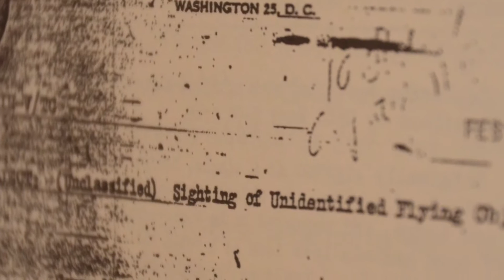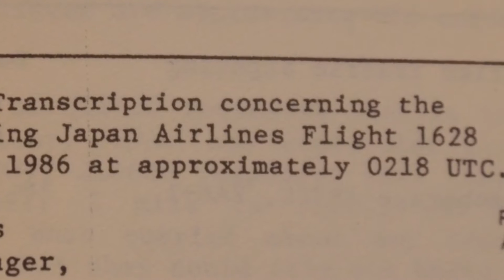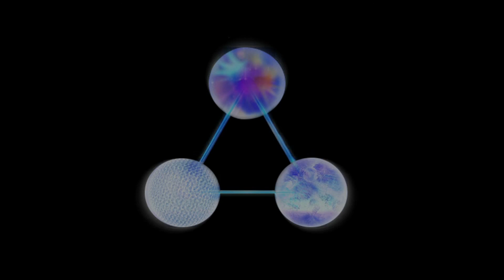From the AIRCAT Files - Dr. Richard Haines [2/2] / Disclosure Project Witness Testimony Archive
Dr. Haines has been a NASA research scientist since the mid 1960's. He has worked on the Gemini, Apollo and Skylab programs as well as several others. Over the past 30 years, Dr. Haines has compiled over 3,000 cases of unusual visual and radar sightings of unexplained aerial phenomena -- known as the AIRCAT files.

"Sirius" the movie available on Video-On-Demand starting April 22.